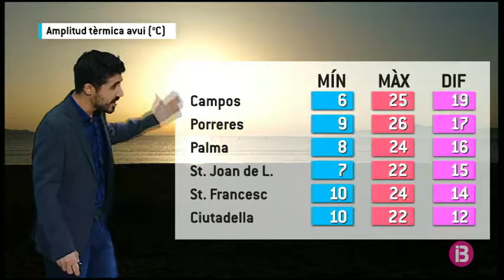El Temps Vespre 18-04-2018